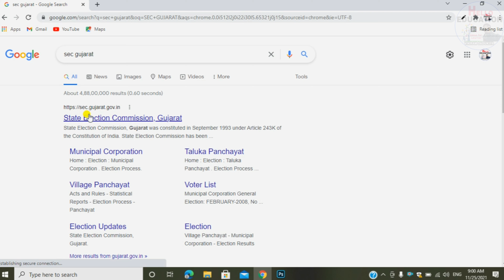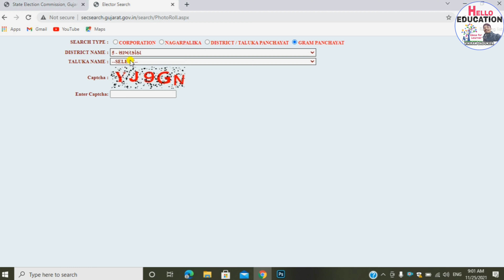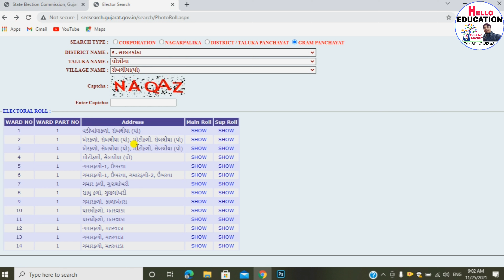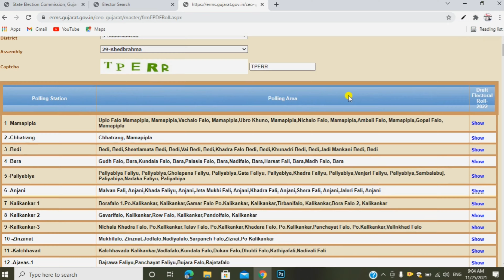તમારા ગામની મતદારયાદી ડાઉનલોડ કરો | GAM NI MATDARYADI DOWNLOAD KARO | DOWNLOAD MATDARYADI GUJARAT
🔴 ગામની વોર્ડ વાઈઝ મતદારયાદી ડાઉનલોડ કરવા અહી ક્લિક કરો

🔴તમારા ગામની આખી મતદારયાદી ડાઉનલોડ કરવા અહી ક્લિક કરો

Who is the present Chief Election Commissioner of Gujarat 2021?
How can I add my name in voter list?
Who is Chief Election Commissioner of Gujarat?
How can I download voter ID online?